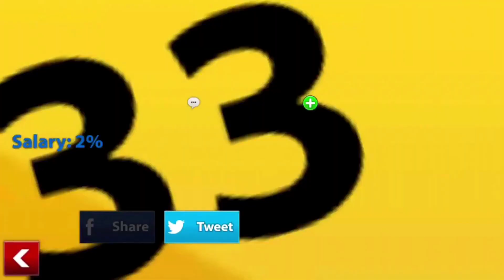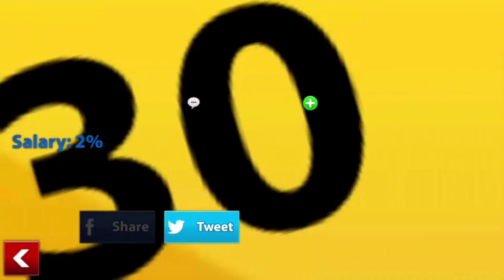Soccer Stars All In 1V1 400K & 200K 1V1 Wining Games - Nice Goal In The End